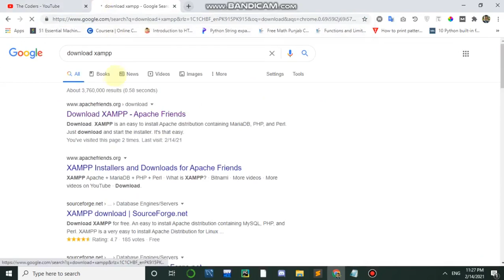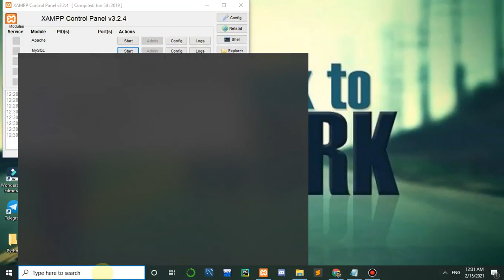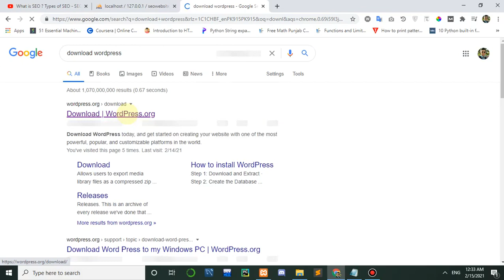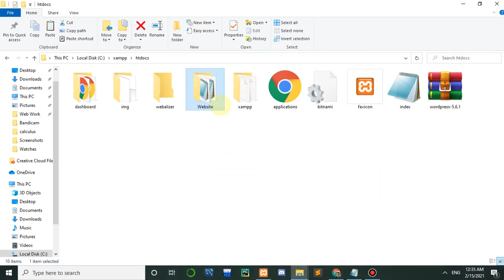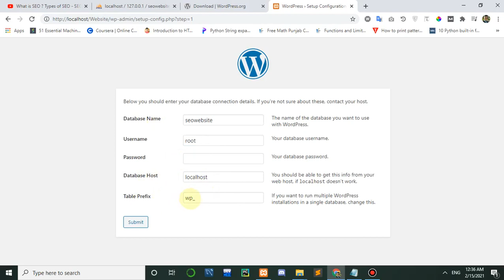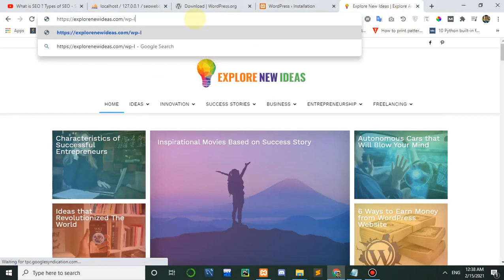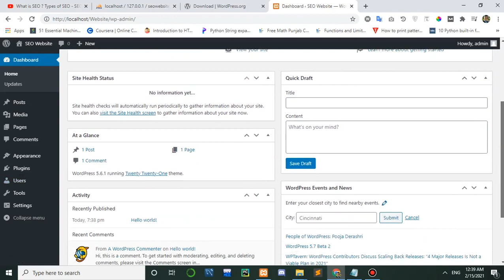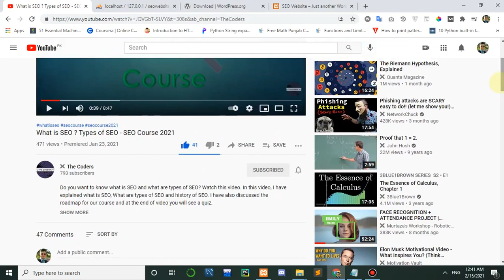How to Install WordPress on PC For Free - Install WordPress in XAMPP?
Do you want to know how to install WordPress in XAMPP? How to install WordPress on PC? How to install WordPress on Windows 10? How to install WordPress on localhost
In this video I have explained how you can install Wordpress in XAMPP, How to install WordPress in Windows 10 for Free.

Here are the steps:

Step : Download XAMPP

Step 2: Install XAMPP on Your PC

Step 3: Activate XAMPP

Step 4: Create Database in PhPmyadmin

Step 5: Download WordPress

Step 6: Move WordPress to Localhost Server

Step 7: Open WordPress in Localhost

Step 8: Connect WordPress website with Database

Step 9: Configure Database

Step 10: Configure Website

Congrats. You did it.